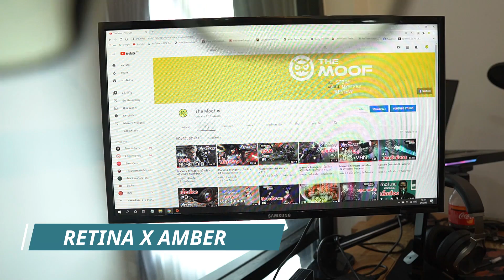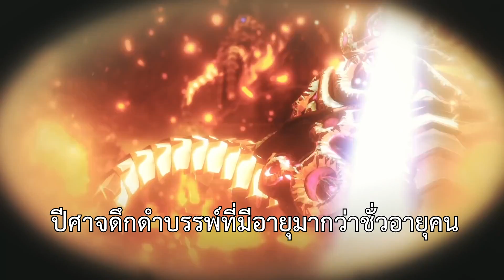5 ข้อมูลน่ารู้ก่อนซื้อ Hyrule Warriors: Age of Calamity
"นึกถึงไอที นึกถึงแอดไวซ์ ครบ | จบ | ในที่เดียว"